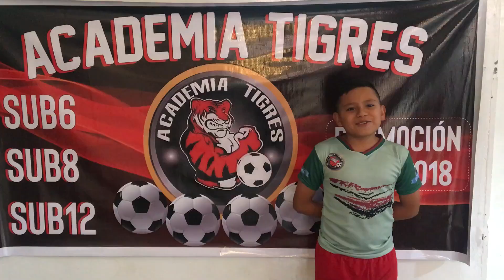Escuela de fútbol Academia Tigres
Ven inscríbete en la ACADEMIA DE FUTBOL TIGRES.

EMPEZAMOS EL 17 SEPTIEMBRE

Estamos ubicados en la Armenillas y Calle Vieja, diagonal al Almacén Juan Eljuri. Cancha Maracaná (cancha cubierta)

Horarios:

15h00 - 16h30
16h30 - 18h00

Nuevo horario de entrenamientos en la mañana de 09h00 - 10h30

Las inscripciones están abiertas!!... ⚽️🏆🤙🏻 TE ESPERAMOS!🤝